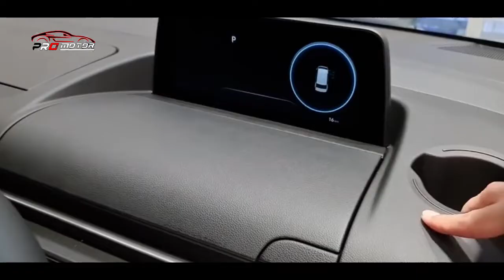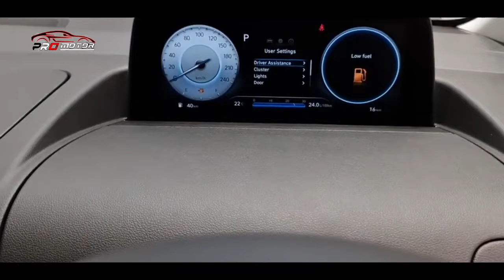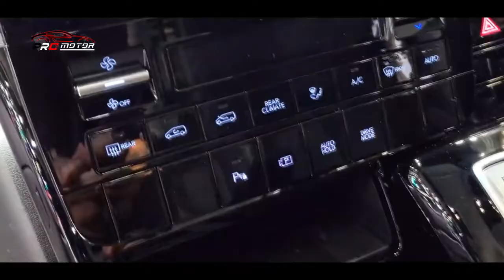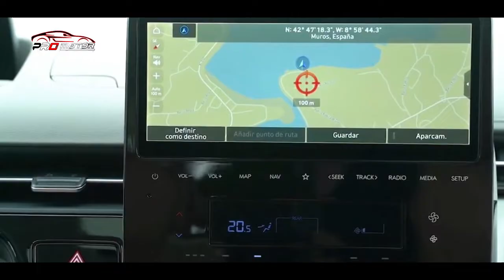LEBIH MURAH DARI VENTURER INTERIORNYA BIKIN ALPHARD GIGIT JARI!! ~ MOBIL TERBARU 2023